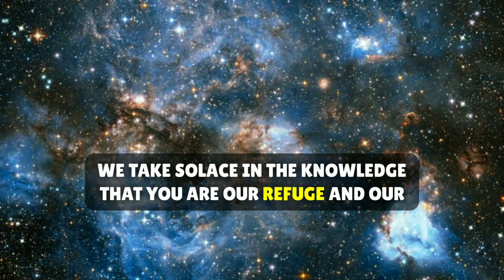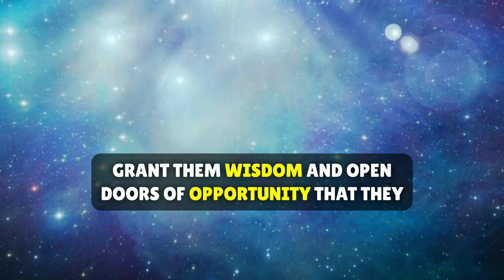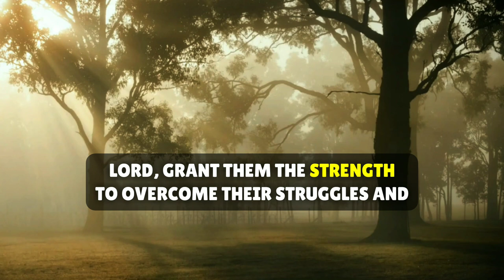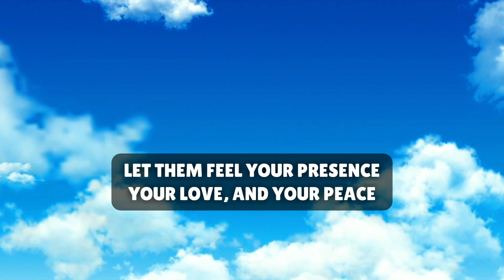Prayer for Healing | christian inspiration | motivational_christian_video